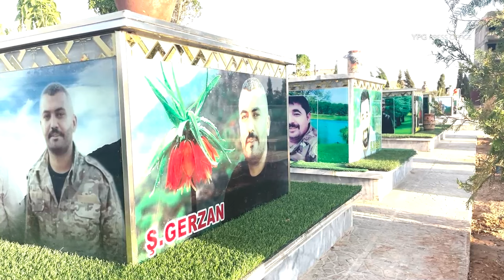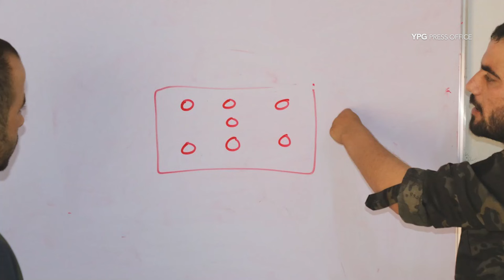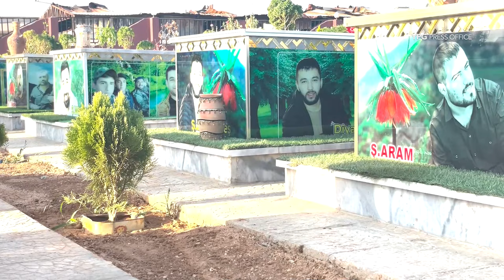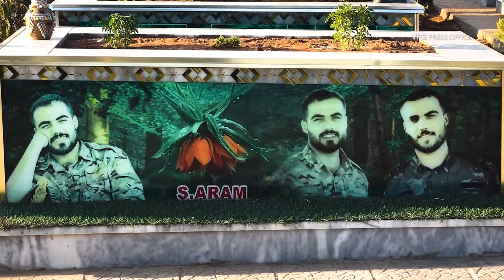Ji bo bîranîna 4 lehengên nemir